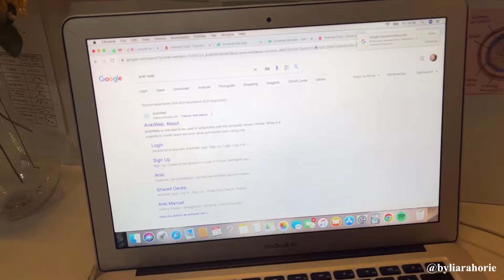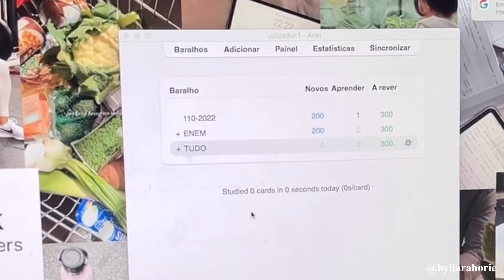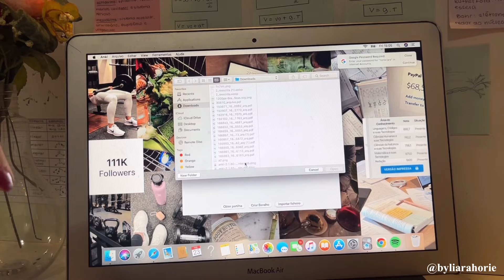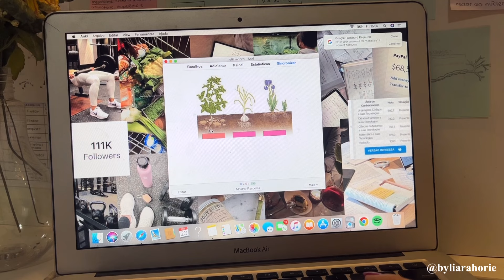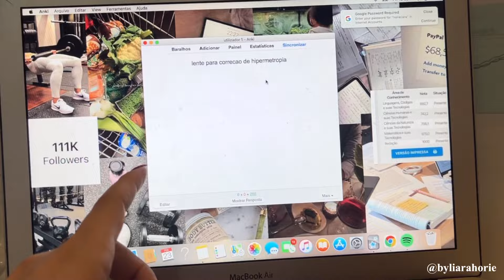tudo o que você precisa saber sobre o ANKI ♡ | como incluía na rotina + passo a passo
♡ CURSINHOS 2024 ♡

- história, geografia, sociologia e filosofia

bonus: APOSTILAS COM PROVAS DO ENEM
🏷 cupom: PEDRLIARA

♡ MEUS PRODUTOS ♡

✍️ MINHA APOSTILA DE BRUSH LETTERING!

💕 SELFCARE: 💕

Free Music for Videos 👉 Music by Lofi Breno - Focused on Focus

MINUTAGEM:
02:33 - Introdução e informações iniciais
03:59 - Conhecendo a interface
04:46 - Como montar baralhos e cards
08:36 - Simulação de como eu usava
09:44 - Como potencializar o Anki
13:22 - Anki na minha rotina